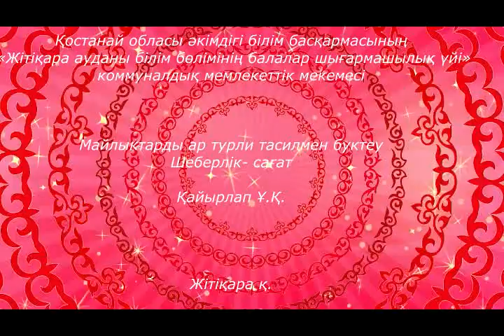"Майлықтарды әр түрлі тәсілдерісен бүктеу" шеберлік -сағат Қайырлап Ұ.Қ.